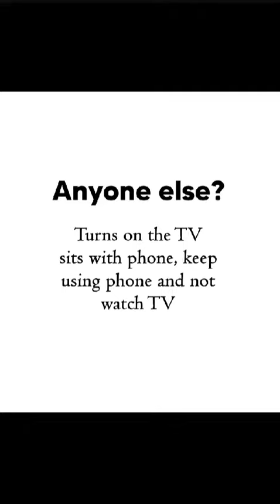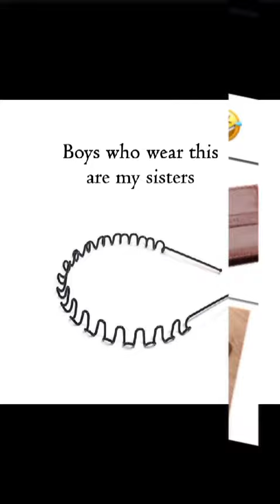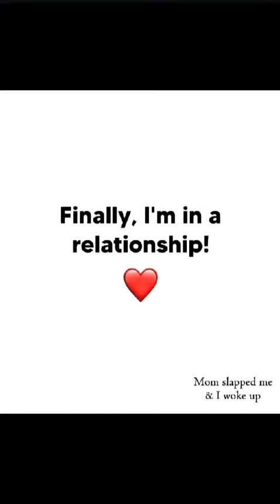💐 Who Care's 💐 Motivation 💐 True Lines 💐 Reallity 💐